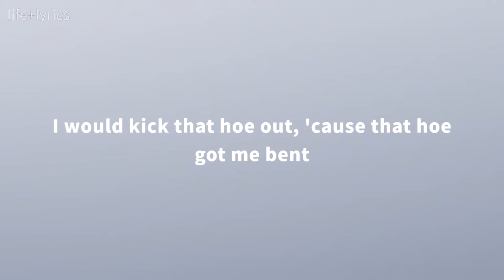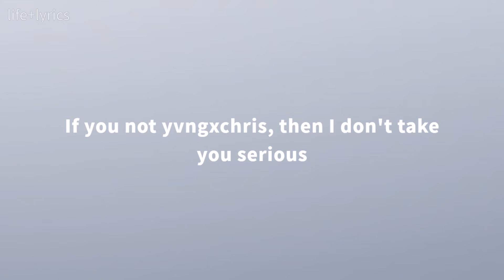yvngxchris - Been Gettin' Money (Lyrics)